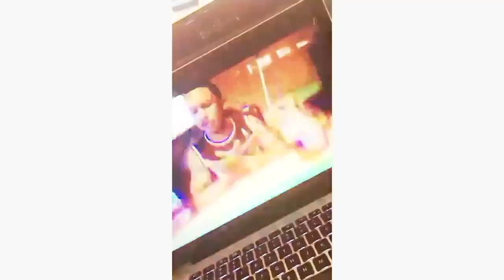Godzilla: King of the Monsters Trailer (Reaction Video)